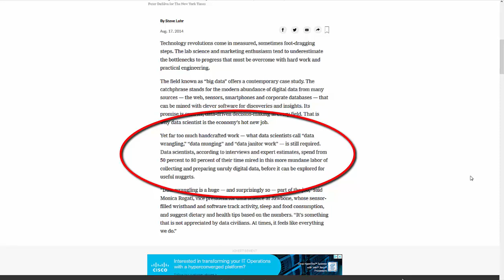George Mount - About my work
A short video about my background primarily for Upwork and other clients